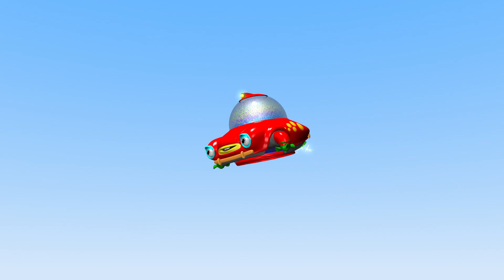TuTiTu Leketøy | Fly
TuTiTu – "Levende leketøy" er en 3D-animert videoserie for småbarn. De fargerike formene gjør at TuTiTu stimulerer barnas fantasi og kreativitet.  I hver episode endrer TuTiTus former seg til et nytt og spennende leketøy.

Production Designers: Tal Gamliel, Yossi Dahan
TuTiTu'S Theme Song:
Musical Arrangement: Uri Kariv
Vocals: Yael Shoshana Cohen
Sound engineering: Gil Landau